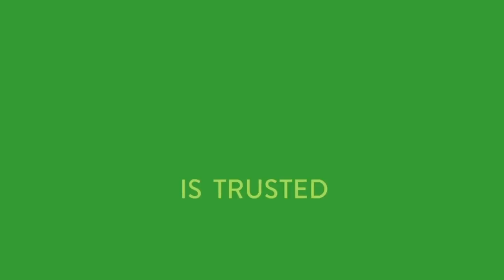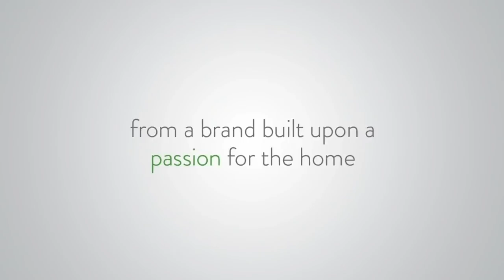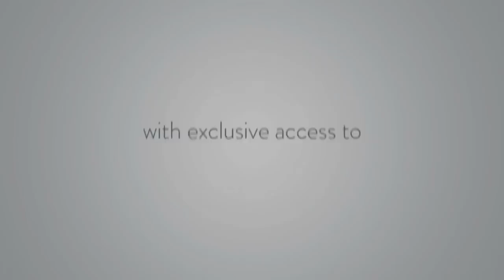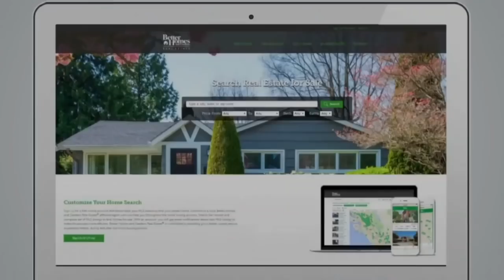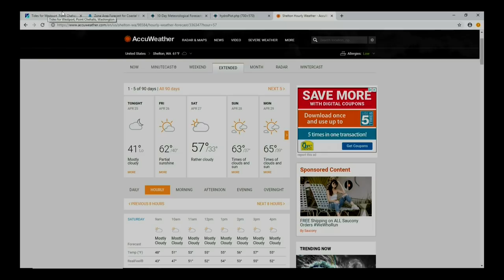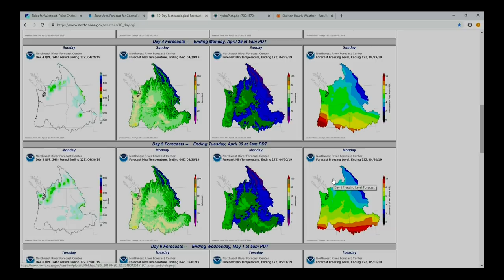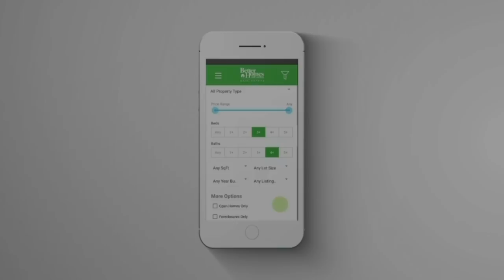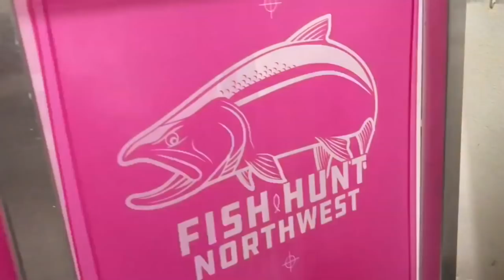Fish Hunt NW Season 1 Show #6 4/25/19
FHN is a weekly LIVE broadcast right here on our YouTube channel, Thursday evenings, 6:00-8:00pm, West Coast time. Fish Hunt Northwest strives to bring a quality produced outdoor fishing and hunting show to you each week, in a talk show format. FHN will consist of insightful/educational conversation that will tackle the tough political topics, others do not want to engage in. We work hard to bring you the factual information, not just more internet opinionated banter.
Every episode will also include plenty of in-studio guest and phone interviews with guides and outfitters to get you the latest reports around the Puget Sound, the Northwest and beyond.
Every show will also include a Tri-State weather report, covering WA, OR, & ID to give you a great look at the weekend forecast so you can plan your outdoor adventures.
Each week we will also bring you plenty of "How-To's" covering everything from rigging in all facets of fishing, curing bait, filleting fish, processing meat, etc.
Be sure to tune in every week as we will also be in the kitchen, always cooking fish, fowl and game with Chef Kelly, bringing some of the very best outdoor recipe's on the planet.
FHN is a very well rounded show with endless topics. join us each week, get educated and entertained...